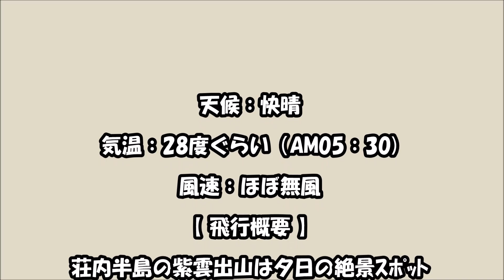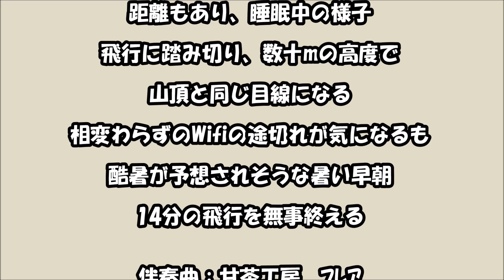荘内半島の紫雲出山山頂で空撮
夕日の絶景スポットで日の出を空撮。まだまだ慣れないＨ５０１Ａ、腕なのか、機体なのか、未だに訳が分からないままにドローンを飛ばす。でもこの機体、ロストすることはない安心感がある。